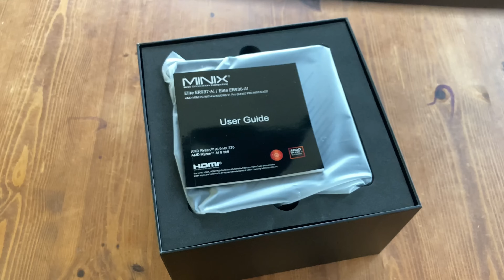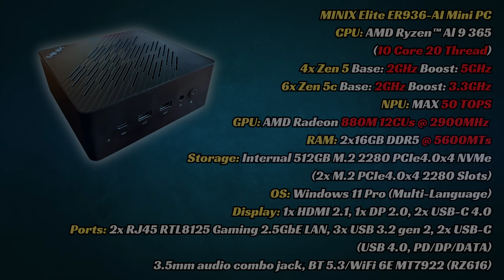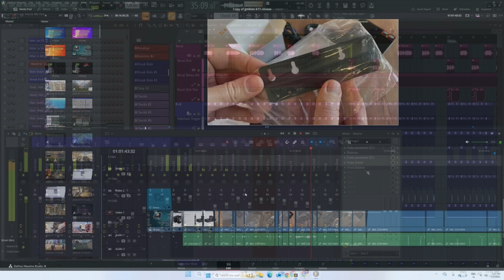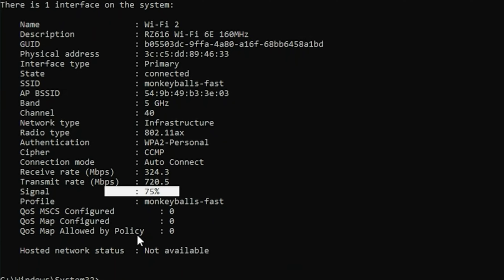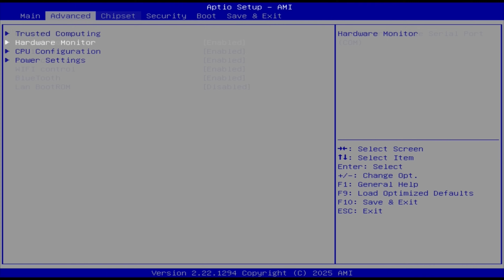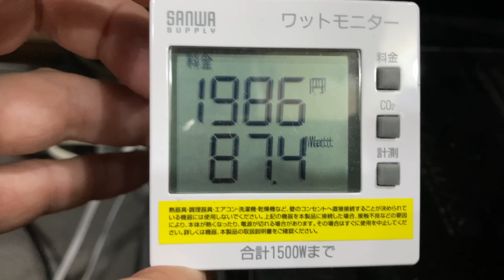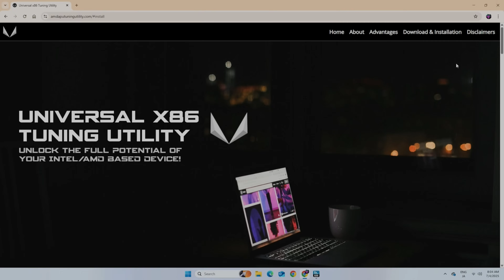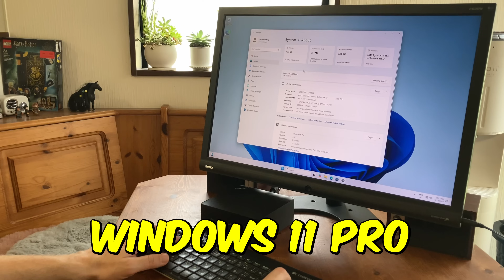Minix ER936-AI Review: This Ryzen Mini PC Packs Radeon 880M Power! 🔥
We review the Minix ER936-AI Mini PC.  It uses the Ryzen AI 9 365 processor and new Radeon 880M onboard GPU.  A GREAT Mini PC with only a couple of fixable issues. ►Amazon (Geniuslink) ►Minix

►Note:  This product was received for free solely for the purpose of video review. Nothing of monetary value has been received.

►Minix ER936-AI Specs
CPU: AMD Ryzen AI 9 365 / 10 Core 20 Thread @ up to 5Ghz
RAM: 32GB DDR5 @ 5600MHz
GPU: AMD Radeon 880M up to 2900MHz
Storage: 1TB PCIe NVMe 4.0
OS: Windows 11 Pro 64bit

►Timestamps:
0:00 Minix ER936-AI Review
0:29 Unboxing the Minix ER936-AI
1:39 A Closer Look
2:45 Specs
3:12 Size Comparison
3:52 First Boot, Virus Check,  Windows Activation, Updates
4:43 Office, 2D Graphics, DAW, Davinci Resolve, YouTube in 4K
5:14 Benchmarks, WIFI Strength
5:55 Game Testing - Dave the Diver, Ori and the Will of the Wisps
6:33 Game Testing - DOTA 2, Diablo 4, Fortnite
7:30 Game Testing - Marvel Rivals, Tekken 6, Counter Strike 2
8:28 Game Testing - COD Black Ops 6, Cyberpunk 2077
9:07 BIOS
9:27 Batocera Linux
9:40 Emulation Tests - ScummVM, Amiga, PSP, PS2, PS3
10:24 Noise, Temps and Power Draw
11:00 Inside the Minix ER936-AI
12:29 Accessing the CPU for Maintenance
13:31 Fixing the Noise
14:16 Pros and Cons
14:48 Conclusion and Summary